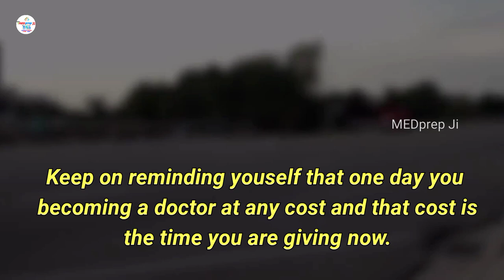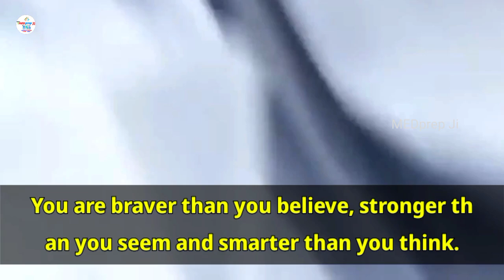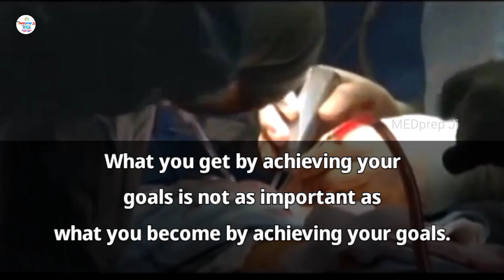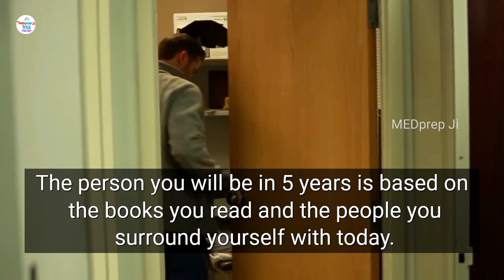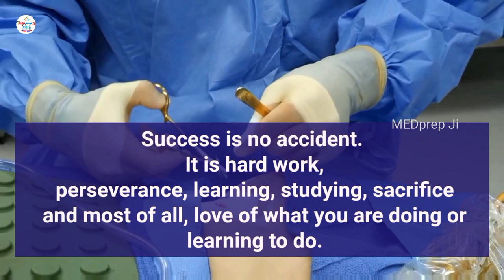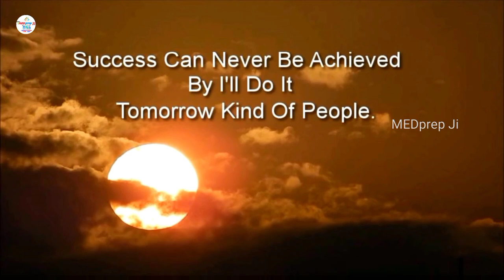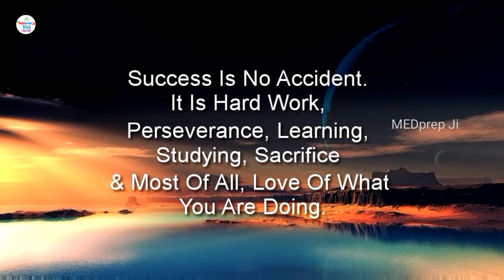Super Powerful Motivation For NEET | AIIMS | Medical Students | I'm Born To Be A Doctor | MEDprep Ji